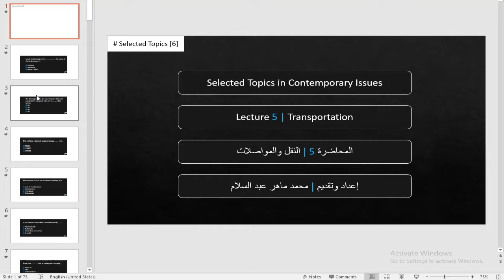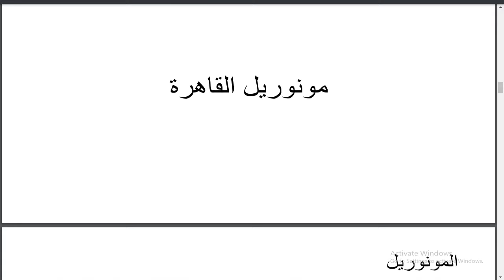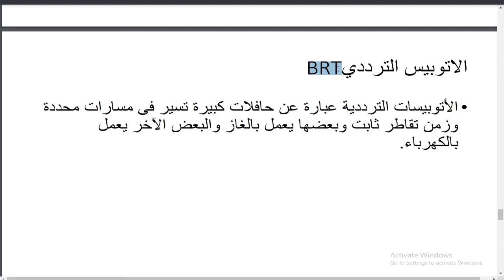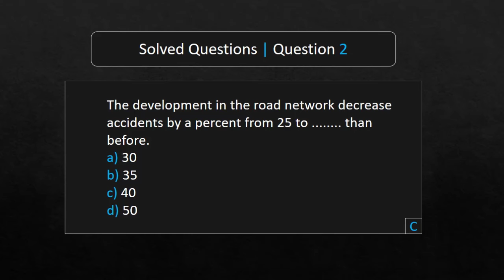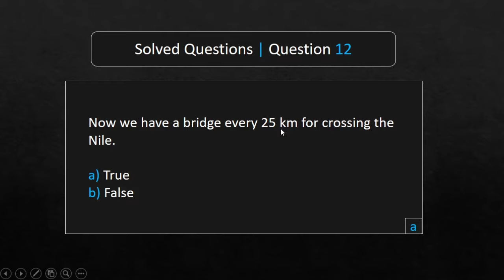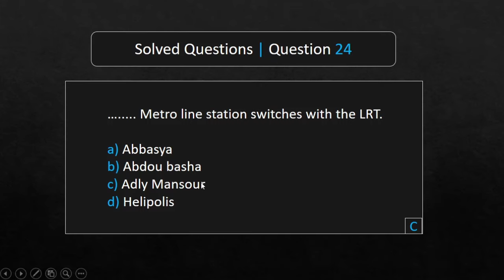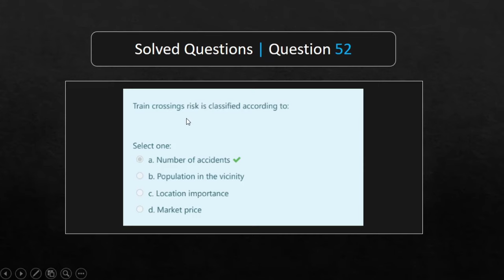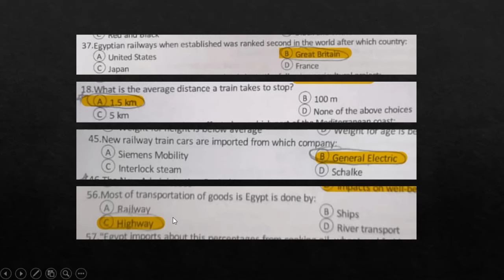Selected Topics | Lecture 5 | Transportation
تقسيم الفيديو:
00:00 شرح الدرس بالتفصيل
15:10 حل الأسئلة (100 سؤال)

روابط إضافية (المواقع والأدوات المستخدمة)

35173 SN